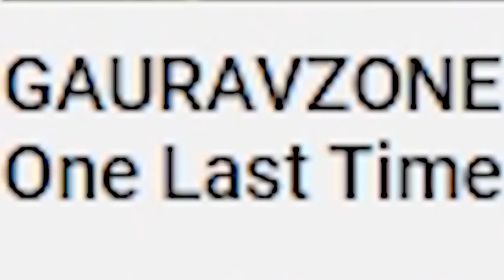Maxtern Roast By Gutsy Ladka | YouTube Video Trending Without Views🤣 | FAU-G New TDM Mode Update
Best Gadgets & YouTube Equipements | I have used & recomend to YouTubers :-
1. Mic
2. Green Screen
3. Tripod
4. Ring Light
5. Led bulb
6. Mouse
7. Gaming Headphone